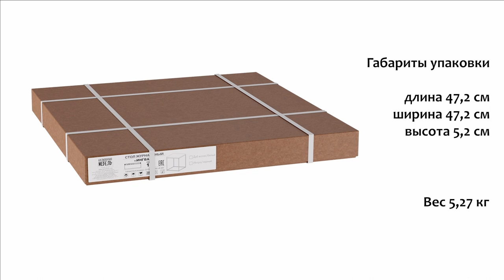Стол журнальный Калифорния Ингвар